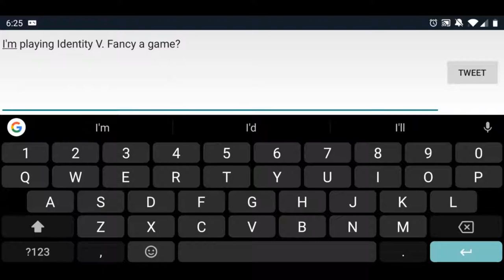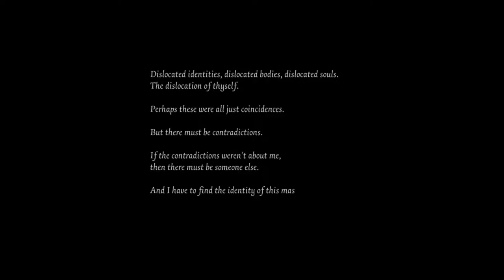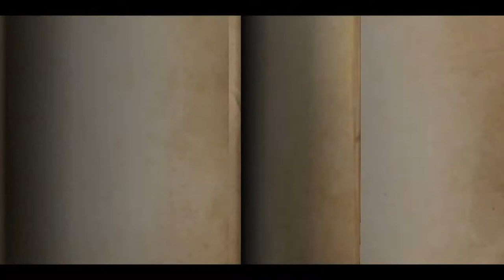Identity V - Carnival of Horrors (pt2)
We're breaking in to something a bit different... Identity V, an asymmetrical multiplayer game for mobile, where 4 survivors work together to escape a single powerful hunter.

The game is quite a treat! And it slowly introduces new players to the game mechanics with a pretty polished story mode.

We continue on with the intro story mode in part 2 here, so let's crack open those dairies and get to deducing...